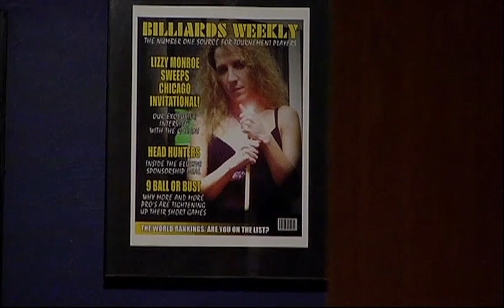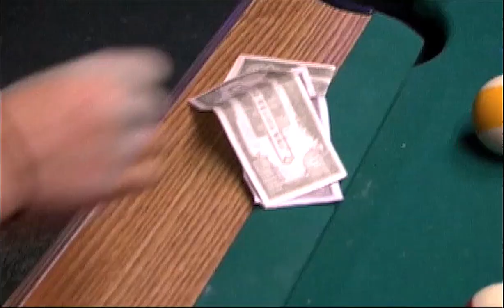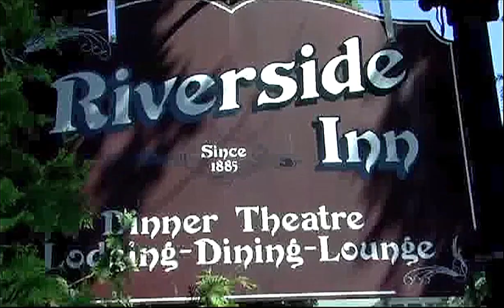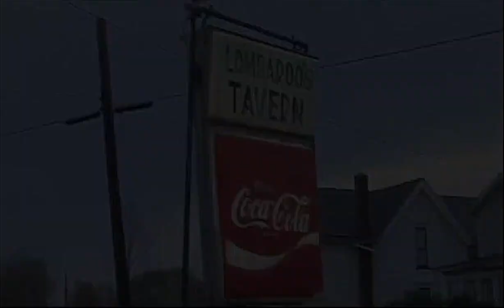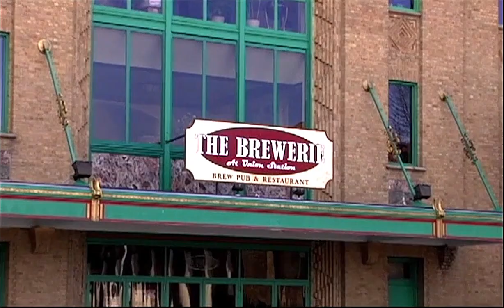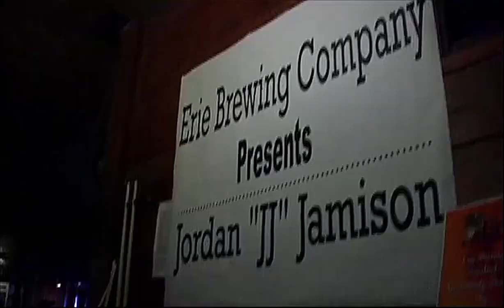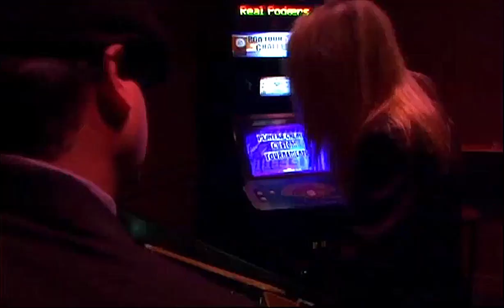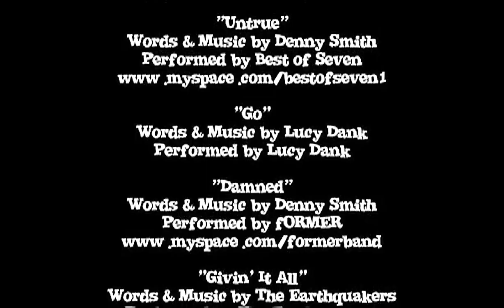Virgin Pockets | Drama | Full Movie | Underground Pool Hustlers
Two female pool hustlers become fast friends and fierce competitors in the underground pool halls of Erie and learn the true cost of passion, risk and friendship.

Stars: Marie Madison, Chexy Grace, Jeremy Krukowski
Written, Directed by Paul Gorman